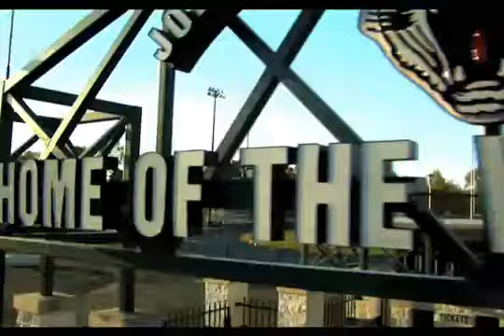Conway Arkansas - Conway AR Online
Welcome to Conway Online! We are Conway, Arkansas' Oldest, Most Reliable, City Guide on the web! Come in and see our showcase of local businesses!